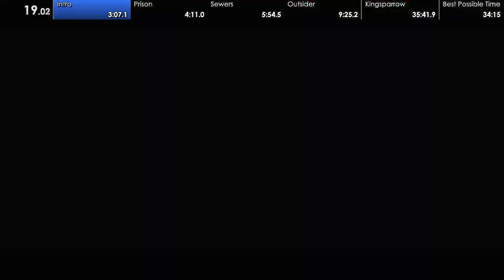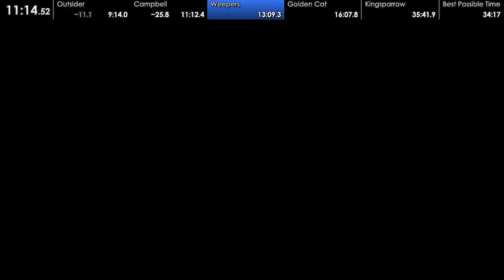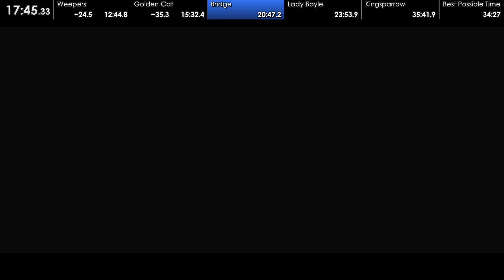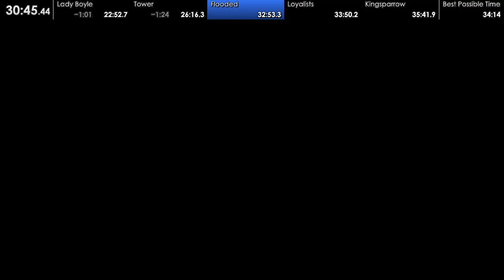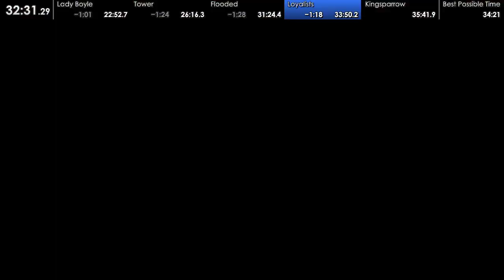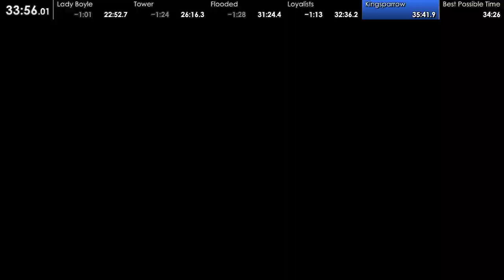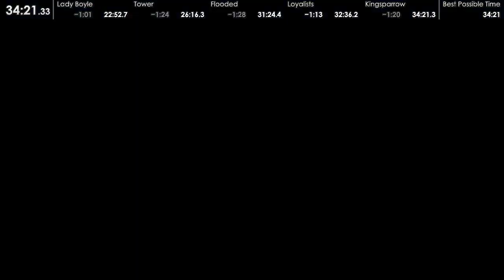Dishonored - Non-Lethal/Ghost (34:21.33) World Record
You can trick the game into thinking you haven't killed someone with a grenade by quick saving and quick loading after you've thrown the grenade.